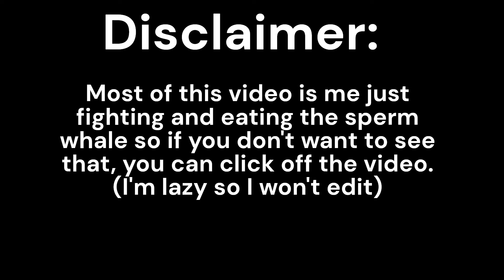Feed & Grow Fish Whale Shark Vs Megalodon (mostly sperm whale)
W H A L E